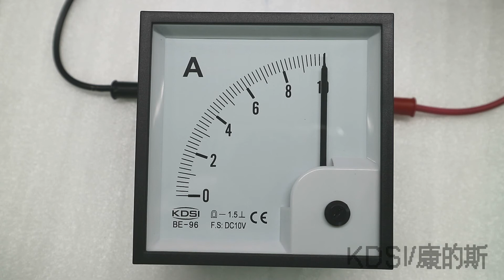KDSI BE-96 DC10V 10A analog voltage ampere meter video